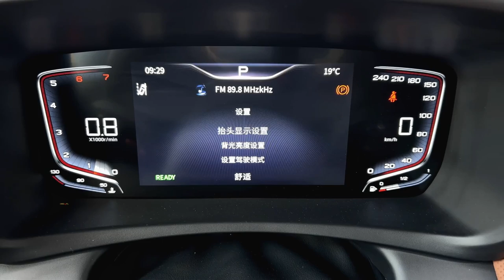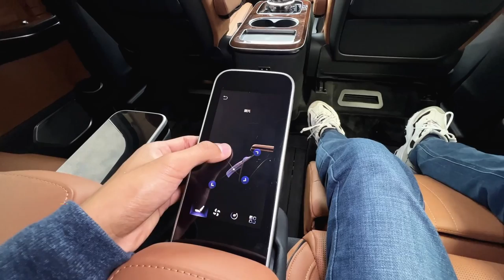2023 Hongqi HQ9 in-depth Walkaround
2023 Hongqi HQ9 in-depth Walkaround

This is the new Hongqi HQ9, a large MPV for the Chinese car market. The HQ9 is the first-ever MPV for the Hongqi brand. Unlike many other recently launched MPVs, the Hongqi is an old-school gasoline car instead of an EV.

Displacement: 2.0T
Horsepower: 252Ps
Torque: 380N·/m
Gearbox: 8AT 0-100km/h
Acceleration Time: * s
Body size: length 5222* width 2005* height 1935mm, wheelbase 3200mm